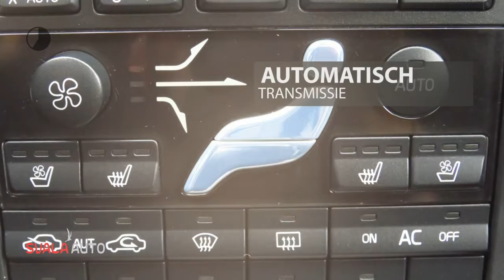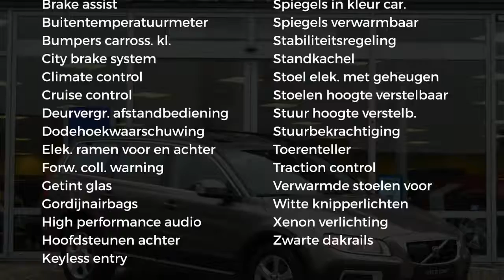Volvo XC70 3.2 AWD AUT. SUMMUM full options